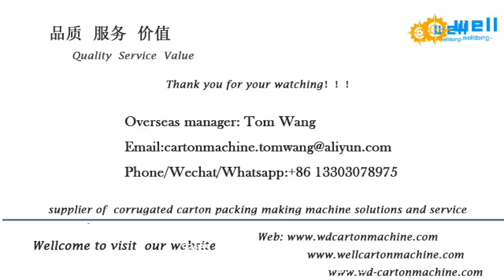Automatic high speed saw precision cutting equipment WELLDOING